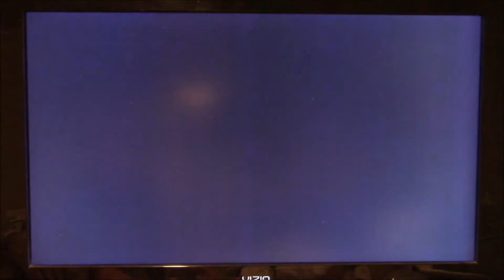Super Donkey Kong Super Famicom Speed Run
Hello everyone. Here I play the import of Donkey Kong country for the super famicom. Beat my best time by one minute.